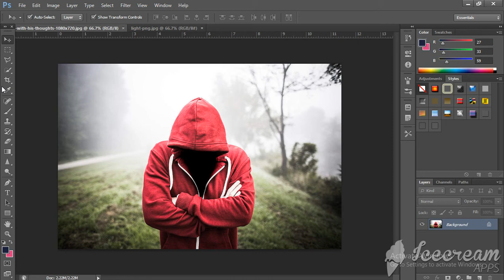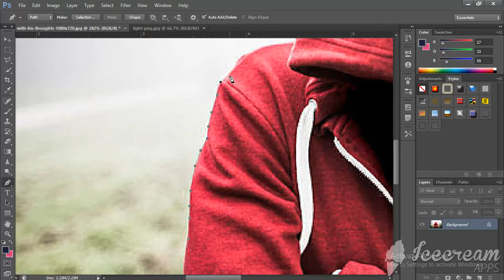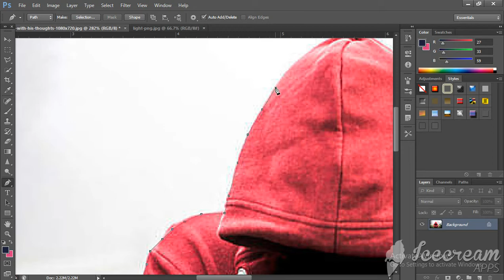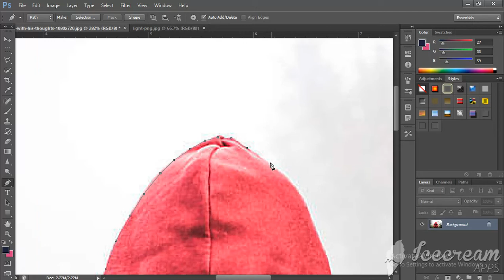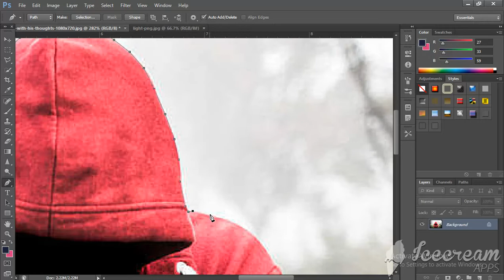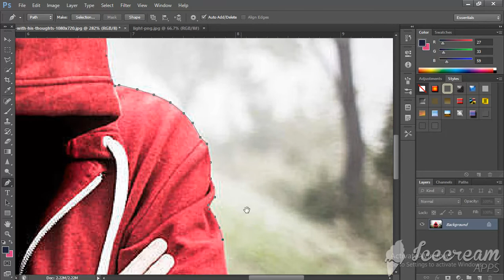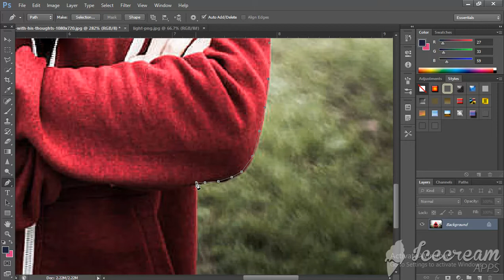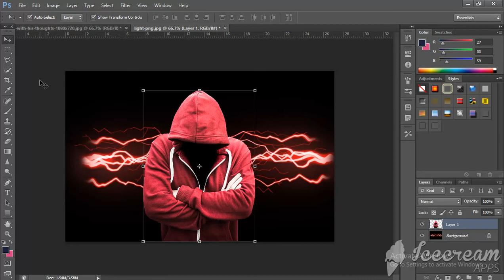Image Background Change | Photoshop CS6